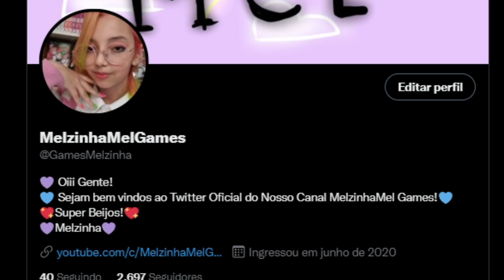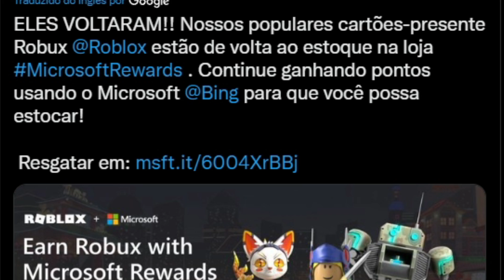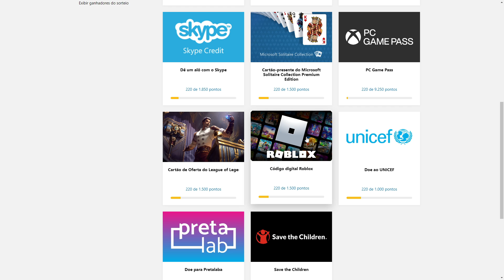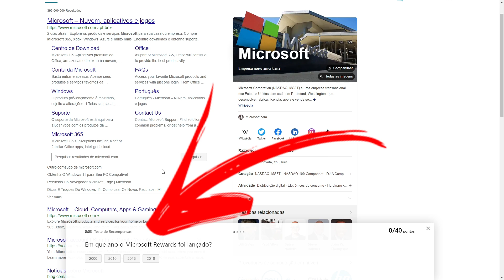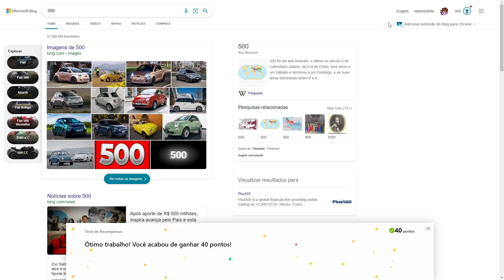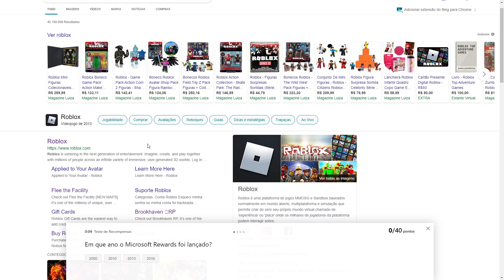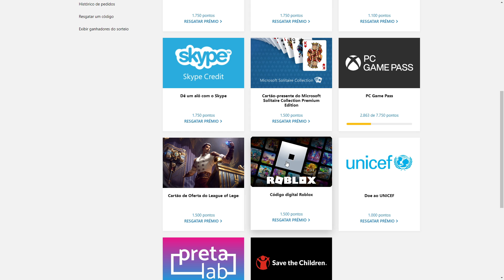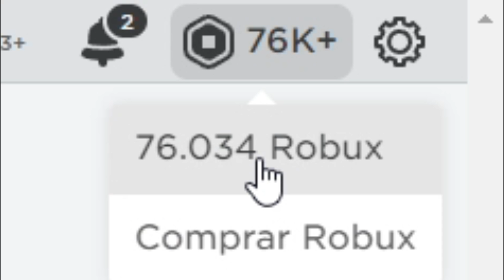Roblox está dando ROBUX GRÁTIS...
🤑 Todos Podem Ganhar 1000 Robux GRÁTIS, Assista o Vídeo até o Final e Saiba como GANHAR!
🔔 CLIQUE NO SININHO E ATIVE TODAS AS NOTIFICAÇÕES

1 - Link Para Pontuar e Ganhar Código de Robux Grátis:
2 - Link do Roblox Para Usar o Código de Robux na Sua Conta:

💜 Melzinha 💜